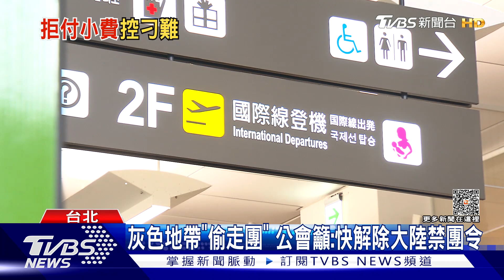赴陸自由行險遭丟包 女控:導遊兼「三寶司機」｜TVBS新聞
有民眾日前花了一萬兩千多元，報名參加台灣旅行社的大陸江南六日遊。因為台灣赴陸的禁團令還沒解除，所以沒有台灣導遊隨隊，但民眾到現場才知道，雖然有大陸領隊隨行，卻還身兼司機。不只路上遇到不少狀況，還差點被丟包。但對此旅行社表示，導遊會態度不好是因為旅客先找碴。